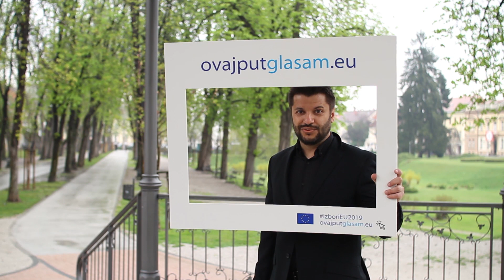EU izbori Milan Prša | Kinoklub Karlovac (2019)